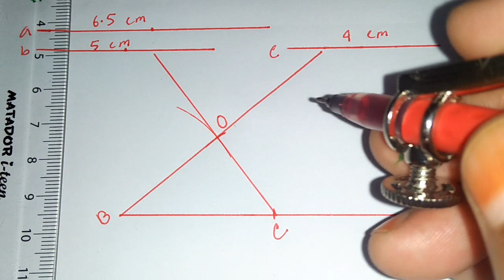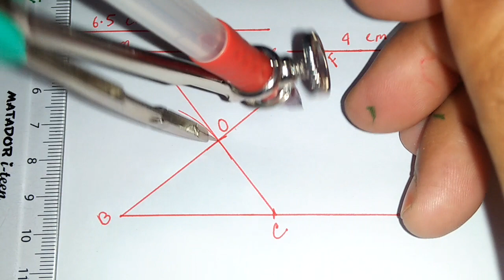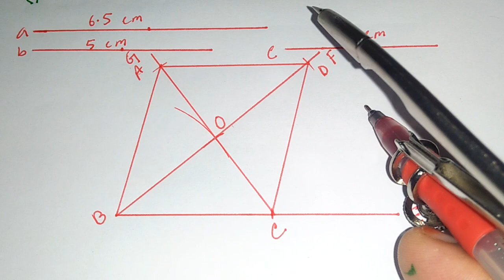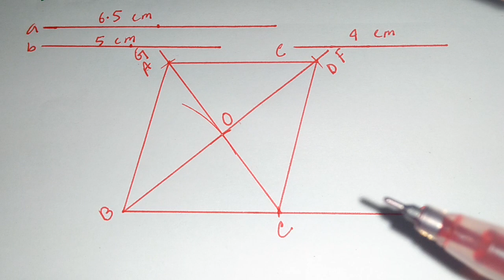সমপাদ্য ১০(খ), অনুঃ৭.২,নবম-দশম শ্রেণীর জ্যামিতি,সামান্তরিক অঙ্কন।